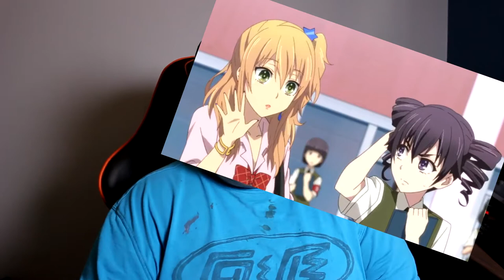Yuri Anime Done Right!!!! Citrus Anime First Impressions Episode 1 Review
THIS IS HOW YOU GET A GOOD YURI ANIME OUT YES FINALLY!
Hello Guys anime up rise here and in todays video we talk about my first Impressions on Citrus The Anime.